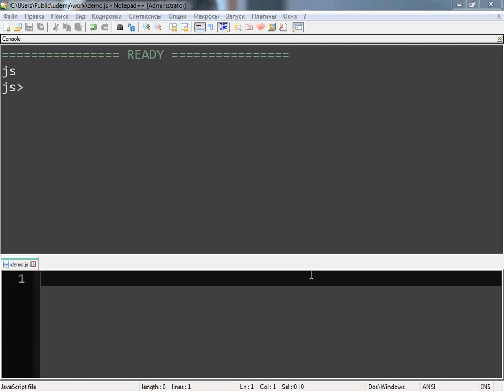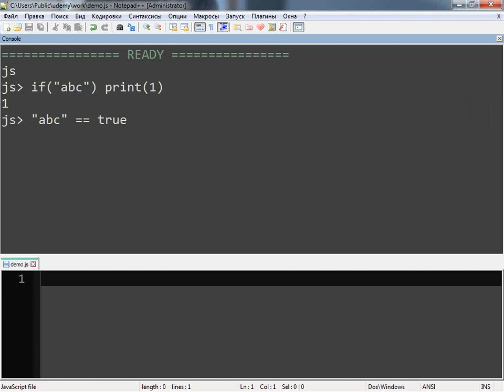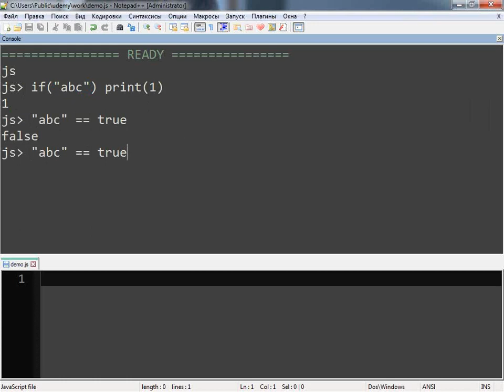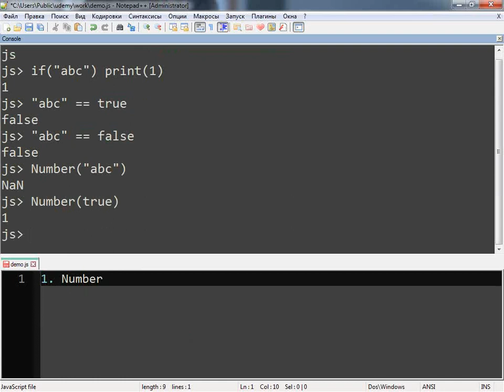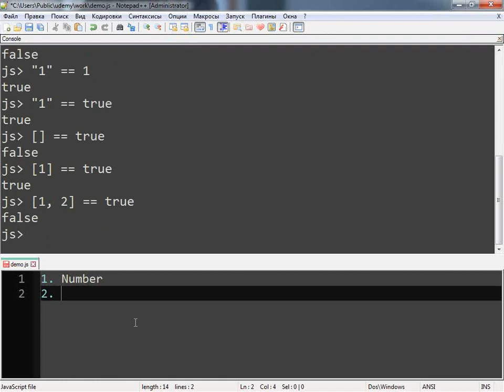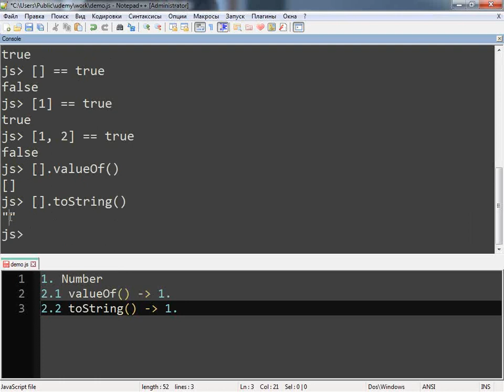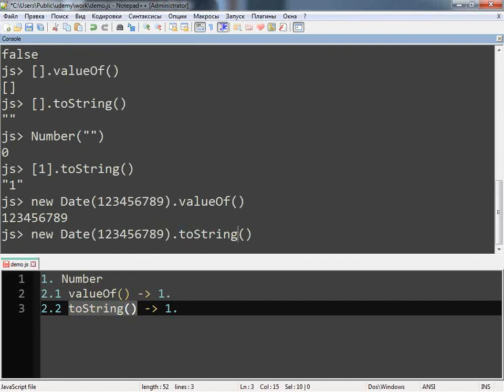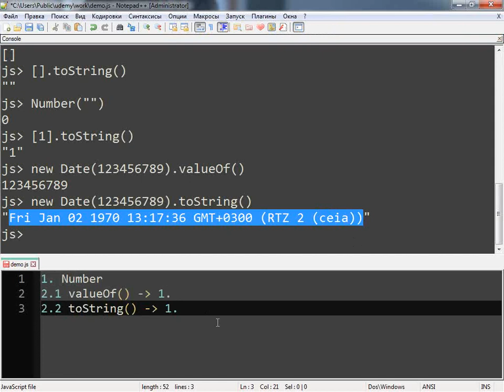Сравнение типов в JavaScript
Система сравнения типов в JavaScript у начинающих разработчиков зачастую вызывает удивление, а потом и раздражение. Преподаватель учебного центра Специалист при МГТу имени Баумана Игорь Борисов раскрывает эту тему на бесплатном семинаре.
Следующий семинар по JavaScript посвящен вопросам использования конструкторов встроенных типов. Для просмотра второго семинара зарегистрируйтесь на сайте